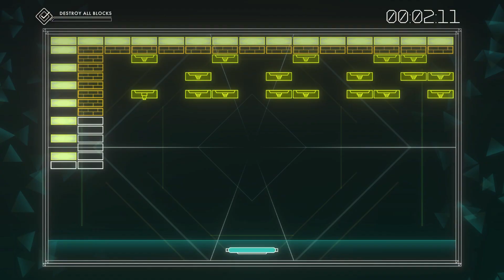Peak 70's Gaming - Breakout Recharged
See ya